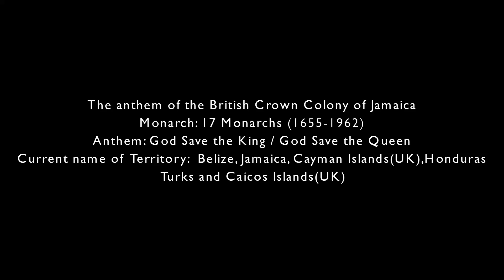The anthem of the British Crown Colony of Jamaica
The anthem of the British Crown Colony of Jamaica from 1655 to 1962.